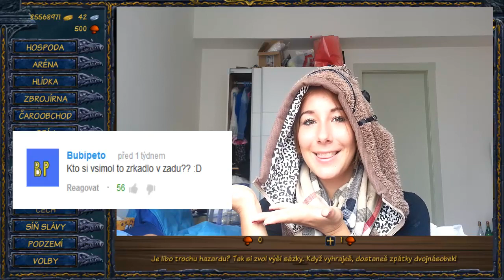Nedělní soutěž III.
A je tu neděle a s ní i další soutěž! :)